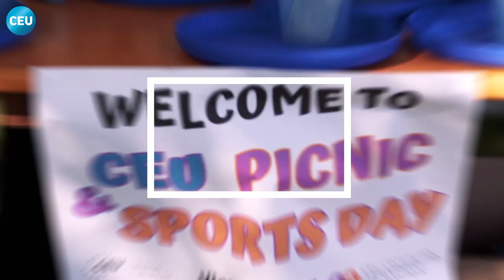CEU Picnic and Sports Day 2023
On Saturday, June 3 the CEU community and their family and friends enjoyed sun and fun at the annual CEU Picnic, organized by the CEU Community Engagement Office.
The participants could try lots of sport and leisure activities!
The CEU PicNic and Sports Day was an official ÖKoEvent.